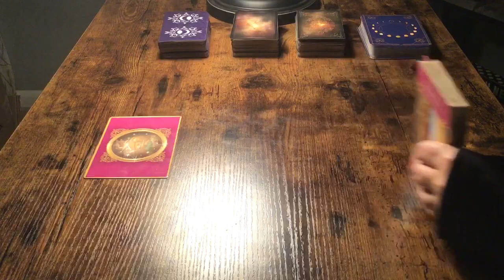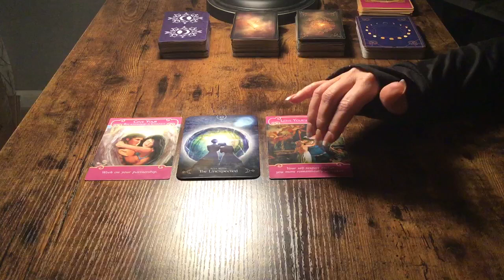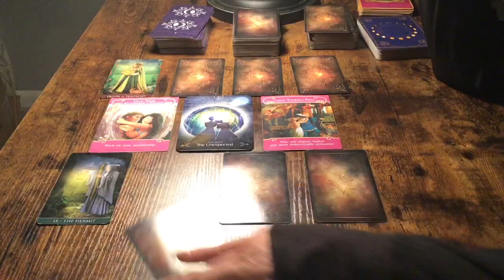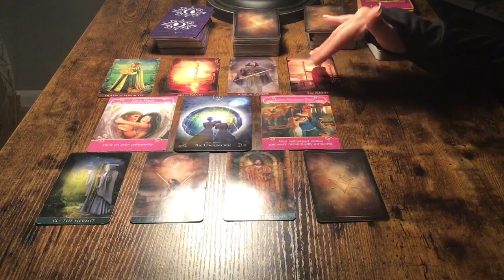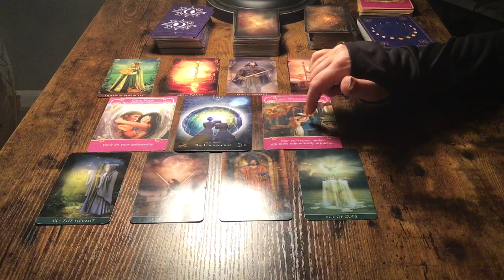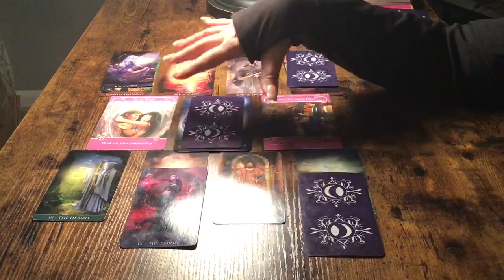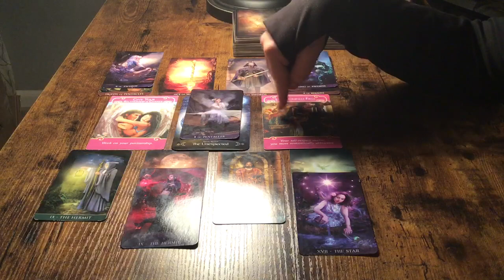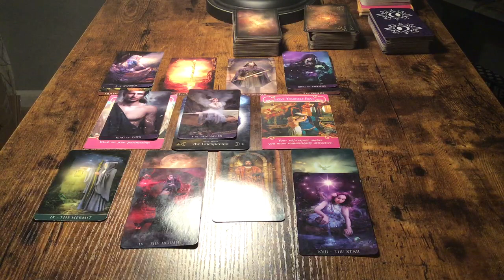VIRGO...FEB 17-24....YOU ARE INCOGNITO RIGHT NOW...SOMEONE IS WONDERING WHERE YOU ARE!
15 Minute Readings $35 USD (1 burning question )(Delivered 3-4 days of request)
30 Minute Readings $55 USD. (1-2 questions)(Delivered 4-5 days from request)
60 Minute Readings $85 USD (3-4 questions) (Delivered 4-5 days from request)

TEPS TO RECEIVE A READING:
4. Send me your questions, zodiac signs,and first names ONLY of the person you have questions about and proof of payment.
5. You will receive your requested reading AT THE SCHEDULED TIME I SEND TO YOU.

Show less